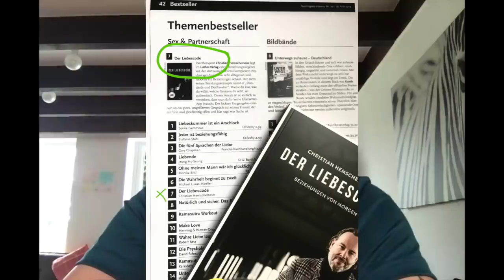Narzissmus & Co: Aus dem Täter-Opfer-Kreislauf aussteigen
Wichtiges Video dazu, wie du auch energetisch aus diesen Themen aussteigst.